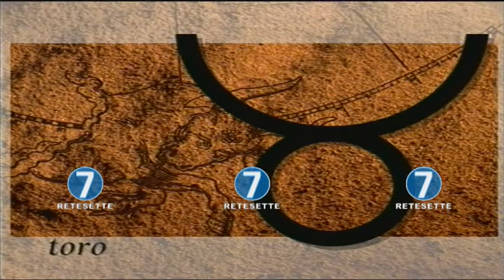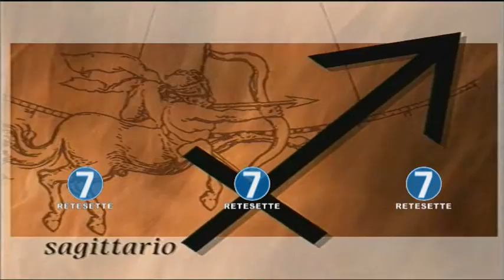RETE 7 - OROSCOPO - 16/06/18